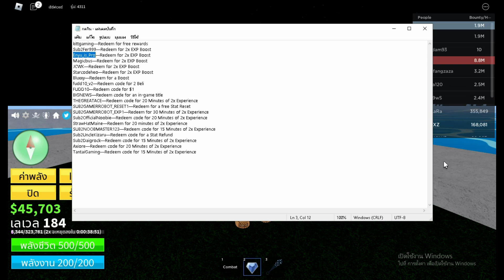Blox Fruits แจกCodeทั้งหมดที่ยังใช้ได้ในอัพเดท17.3